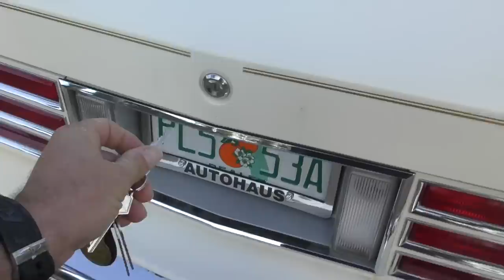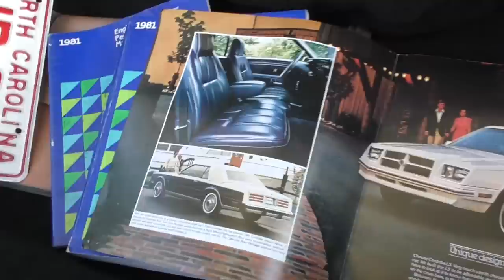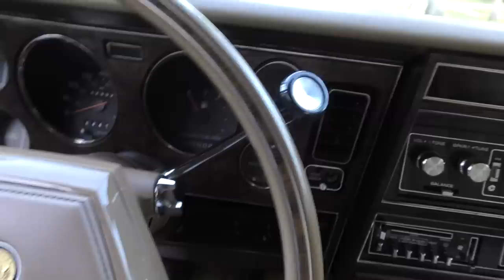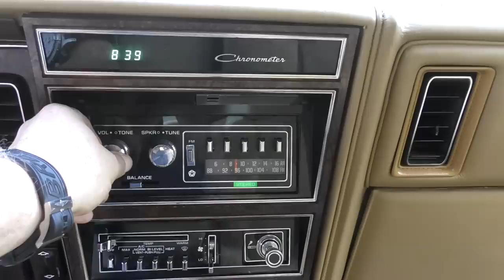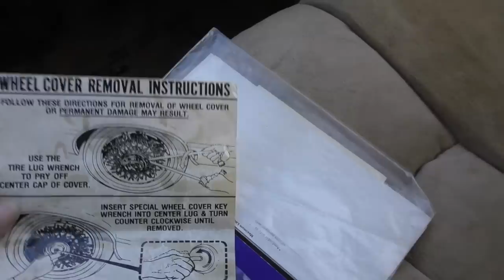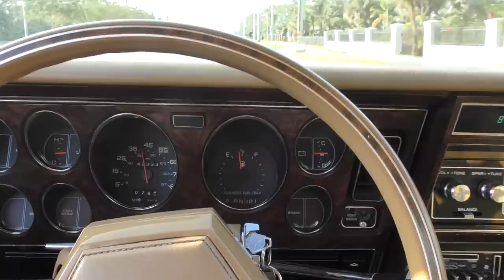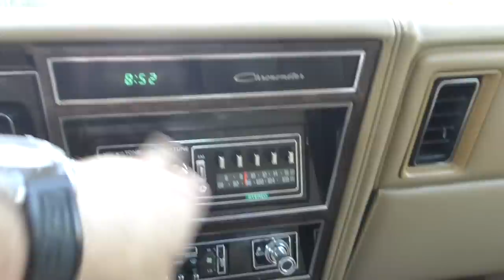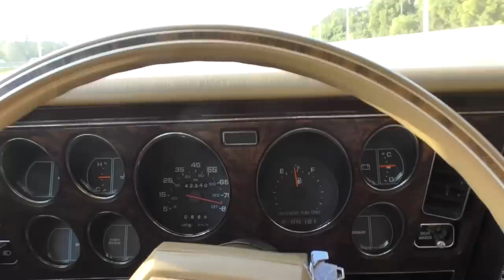The Chrysler Cordoba Was The Poster Child For The Personal Luxury Coupes of the Malaise Era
Chapters:
0:00 start
0:04 Night driving
0:17 Intro - animals, weather
2:56 Intro to the car
3:47 1970 Newport
4:33 About the name
5:35 Quick take on 2nd Generation Cordoba - J-Body
5:57 In depth on 1st Generation Cordoba
9:31 Ricardo Montelban and Corinthian Leather
12:31 in-depth on 2nd Generation
17:47 Exterior
23:44 Trunk
25:53 Hood release and engine
34:44 Interior
42:20 Driving
47:56 Interstate Drive

More than just about any other car, the Chrysler Cordoba personified the Personal Luxury Coupe Market - while there were countless cars that lified for he class, and many of them better than the Cordoba, none incorporated all of the good and all of the bad the way this Chrysler did - yes, it was roomy, luxurious, fairly well made, mostly V8 powered, and nice to look at - but it was also kind of cheesy and decadent at the same time.  Yes, a banker might have driven one to work, but hanging a playboy air freshener inside wouldn't have seemed too out of place.  This is one of the reasons I love the Cordoba - it's intensely pretentious yet also unpretentious at the same time - something that isn't easy to pull off.

This review covers the first and second generation Cordobas, and the featured vehicle is a 1981 model, powered by a 225 Slant Six.  It has 42K miles, is very well preserved, and is for sale at Autohaus of Naples, on the web or by phone at . The review and test drive are from Bill of Curious Cars.